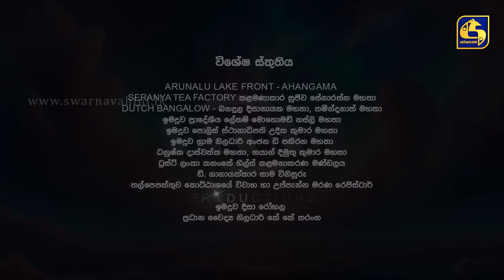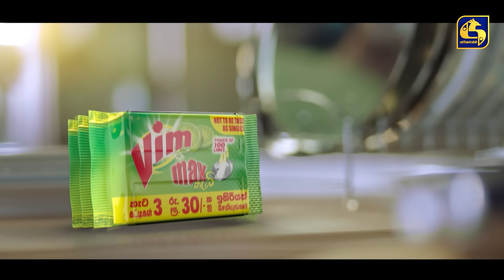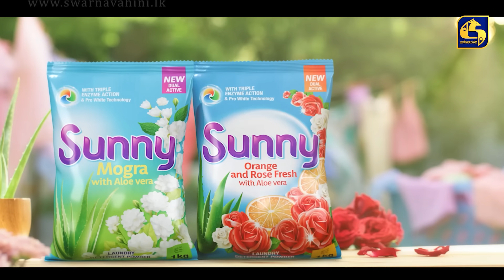LALAI LILAI LAI || EPISODE 143 || ලලයි ලිලයි ලයි || 29th August 2024